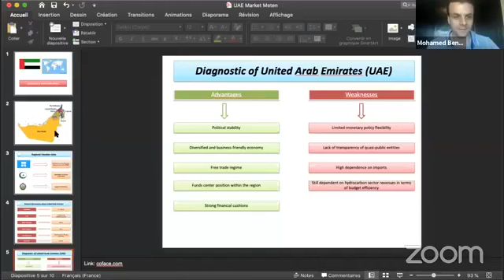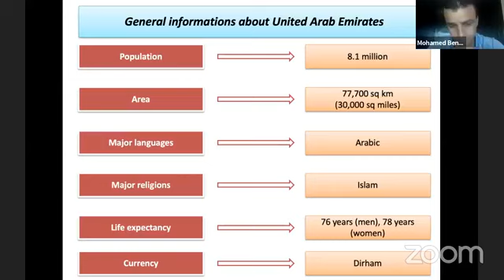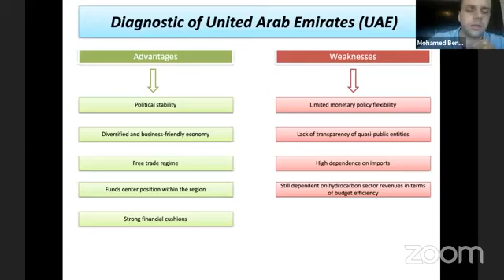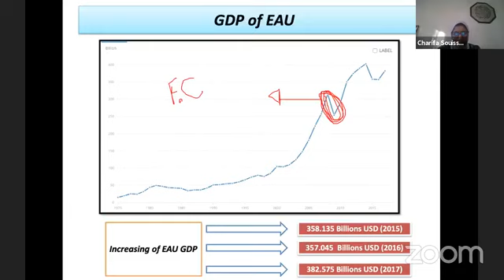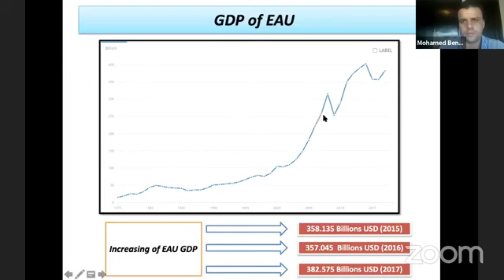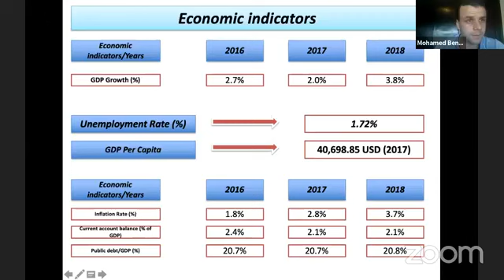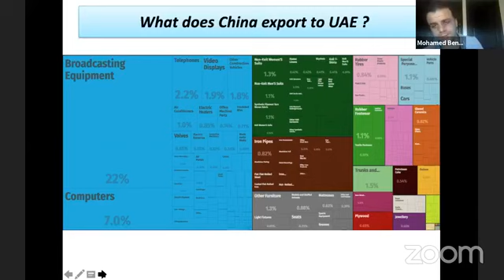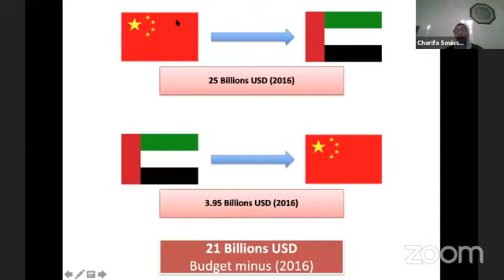Let’s speak Business English…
Par Mr Mohamed Benchekroun, webinar organisé par Club des Dirigeants